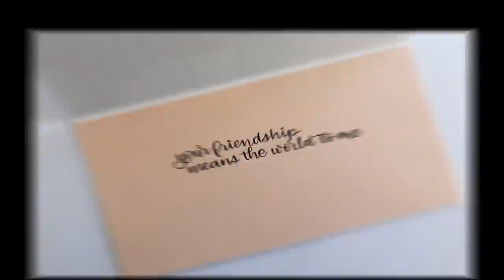Besties Handmade Card (start to finish)!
Stamps used:
Make it Crafty: